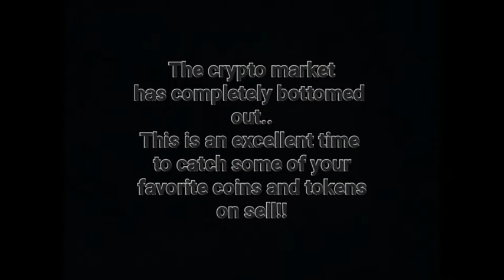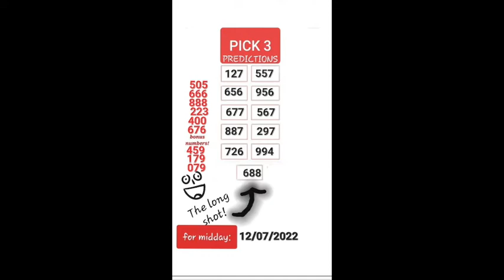Pick 3 Lotto Predictions For Midday Drawing 12/07/2022